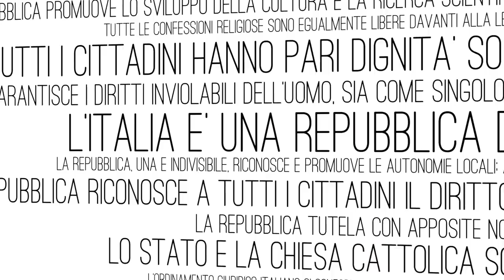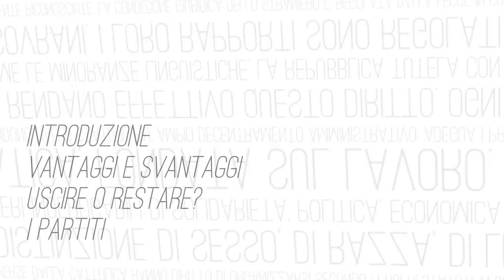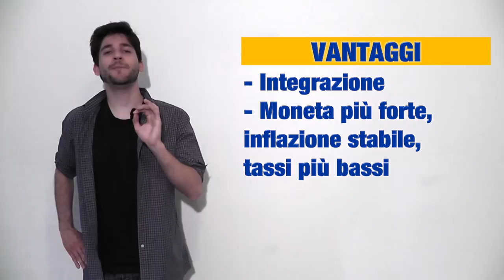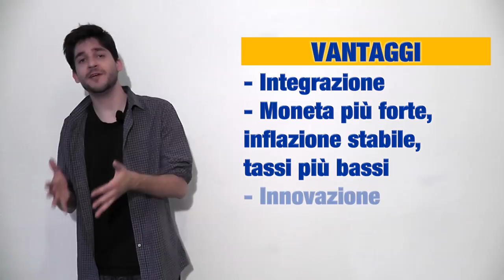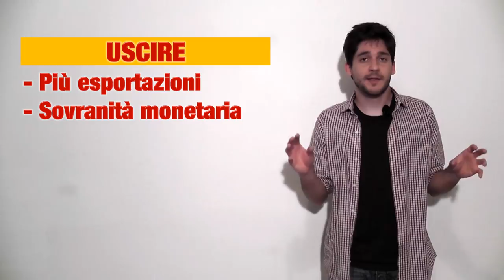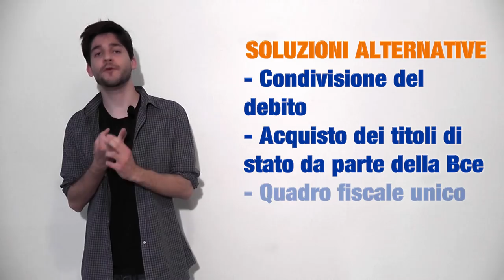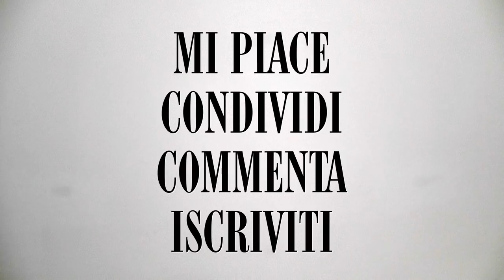Euro sì, Euro no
Da quando è scoppiata la crisi dei debiti degli stati europei, si parla tanto di euro. Abbiamo fatto bene ad adottare la moneta comune? Spesso le ragioni dei pro e dei contro sono oscure e confuse, con questo video cerchiamo di semplificarle e capire tutti meglio.